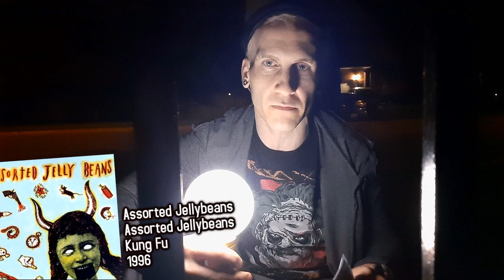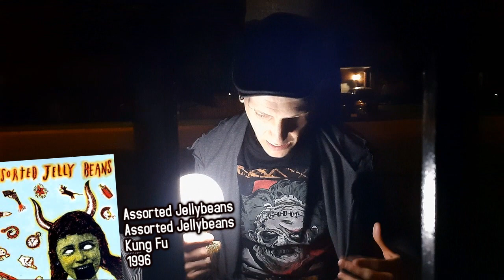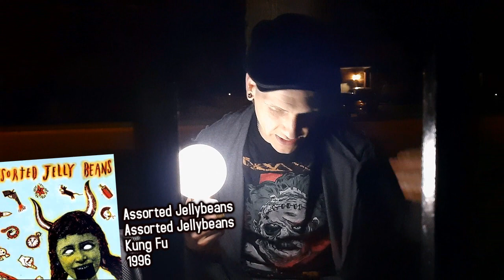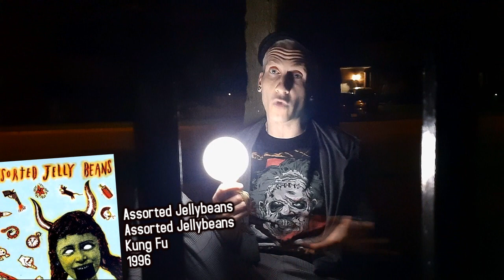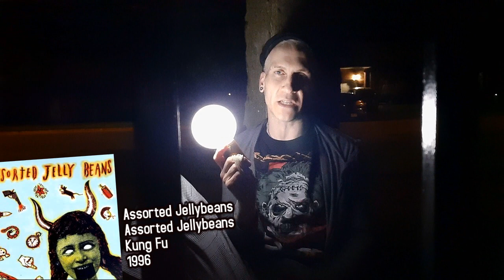Assorted Jellybeans Is One Of The Best Ska Punk Albums In Existence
Assorted Jelly Beans is the first album by Assorted Jelly Beans. It was released in 1996 by Kung Fu Records.  According to KungFu Records, it has sold over 25,000 copies, and was the first release from Kung Fu Records.